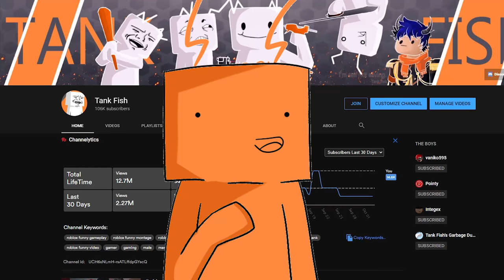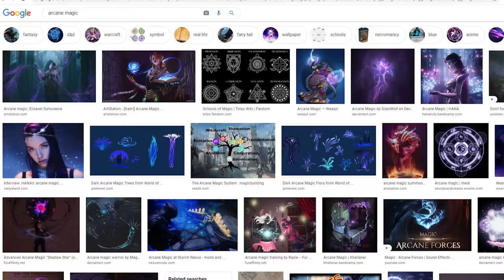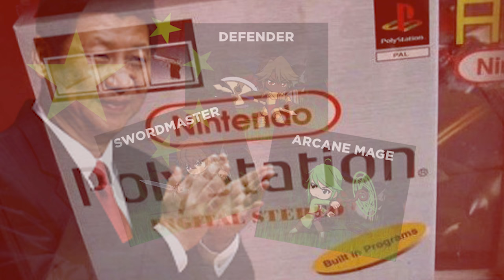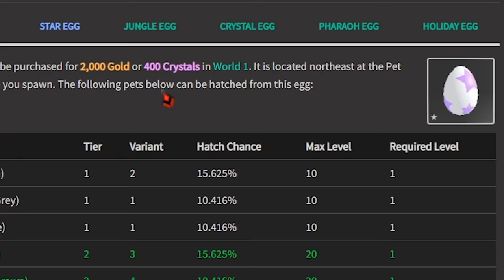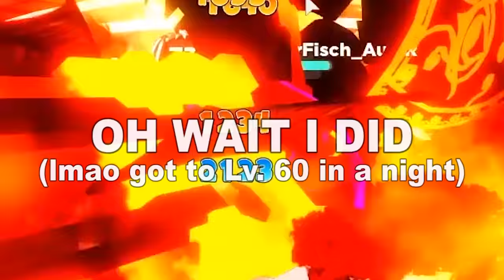Roblox World Zero In A Nutshell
Today, I’ll be playing Roblox World Zero. It is the fourth video of my Roblox in a nutshell series and I think it turned out to be pretty funny.

The original plan was to make a Roblox in a nutshell on Roblox Anime Fighting simulator first but I somehow started playing World Zero and became quite addicted to it. So I decided to postpone the Anime Fighting Simulator and make a Roblox in a nutshell on World Zero first.

World Zero is a prime example of a rthro game done good: the characters, despite being rthro, actually look decent. It is probably one of the best RPG games I’ve ever played on roblox.
I honestly genuinely enjoyed the game and had some fun times with my friends (I usually don’t play Roblox games since most of them are bad). My friends were actually surprised that World Zero is a roblox game since the graphic, animation and the models are all super well made. The RPG elements are also complete: a vast variety of classes that you can pick from, bosses and monsters with unique move sets, a lot of weapons and armors and a bunch of well-made maps.
Since this is a Roblox in a nutshell video, I had to farm until level 75, the max level. The farming did not take as much time as other games since there are surprisingly not that much grinding in this game, but getting all the clips needed for the video took a very long time. Anyway, just like my other Roblox in a nutshell videos, I will be showing everything Roblox World // Zero has to offer: game mechanics, classes, gears, perks, abilities, pets, grinding, dungeon, the tower and leveling. I will try my best to summarize all the classes from starter class to tier 1, 2 and 3 (swordmaster, arcane mage, defender, dual wielder, paladin, elementalist, mage of light, guardian, berserker and demon), the weapons and armors system, upgrading, the pet system, mounts, the tower (world 5), some tips including ways to level up and all the fun stuff.
Like always this video is filled with a crap load of dumb jokes and memes and takes the form of a funny moments/funny montage despite the fact that it is not a regular Roblox gameplay video.

Why are you reading this… this is for the YouTube algorithm, shush go away.

Roblox World Zero In A Nutshell  - Tank Fish - Fish Tank

Roblox- World // Zero: Roblox World Zero is a roblox RPG game where you level up, unlock new classes, get gears and pets and upgrade them to defeat more powerful enemies. You reach World 5 to play The Tower.